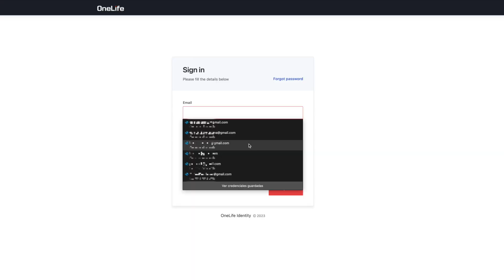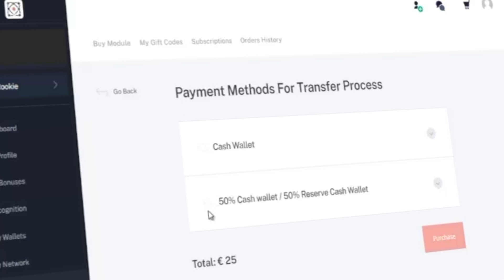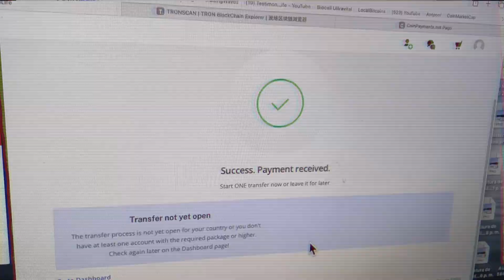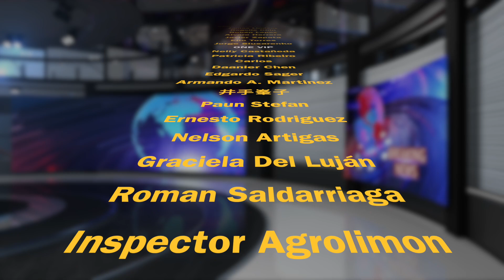Tutorial para ir a la blockchain pública de Polygon capa 2 a ONE Ecosystem capa 1 en Ethereum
En este video te damos la información de forma simple, para hacer el proceso de despliegue a capa 2 en la blockchain pública de Polygon.